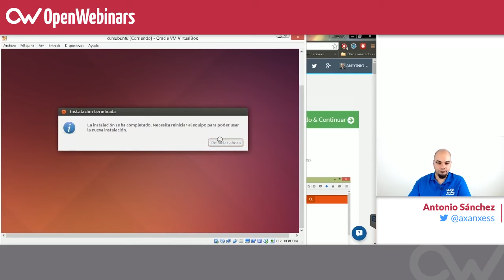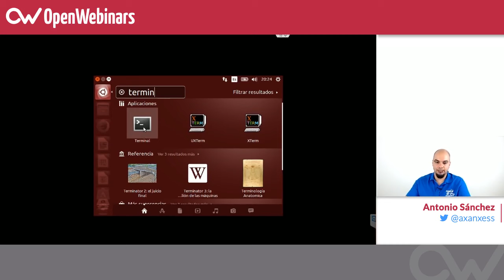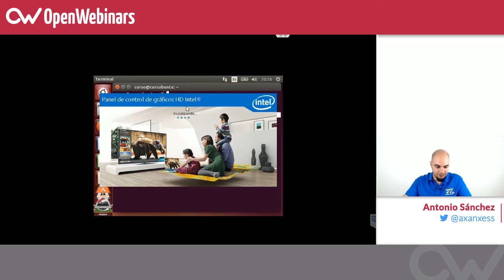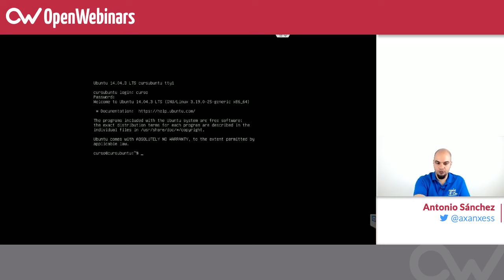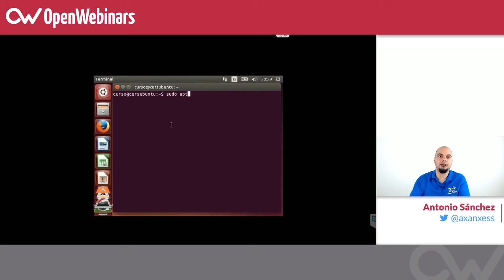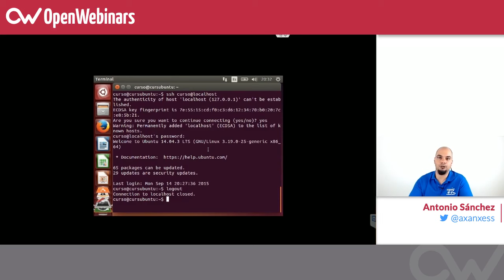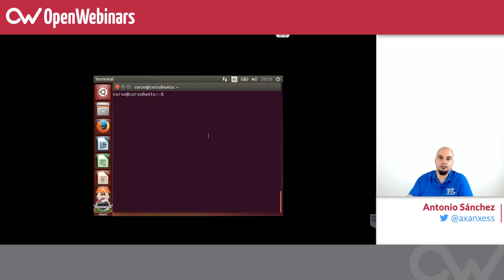Curso de Linux básico - 4. Instalación de Ubuntu e introducción a la Terminal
En esta ocasión en el curso de Linux básico veremos la instalación desde cero de Ubuntu, la explicación de la interfaz gráfica del sistema operativo y las nociones básicas de la terminal.